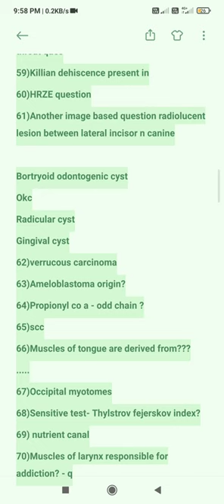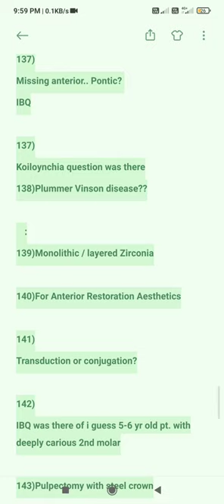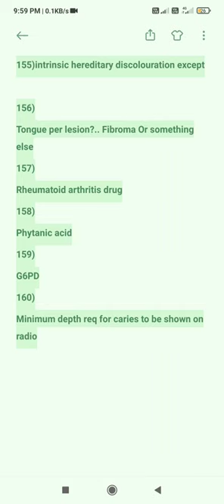neet mds 2022 most appropriate questions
most appropriate questions of neet mds